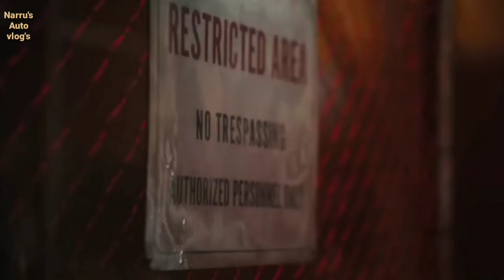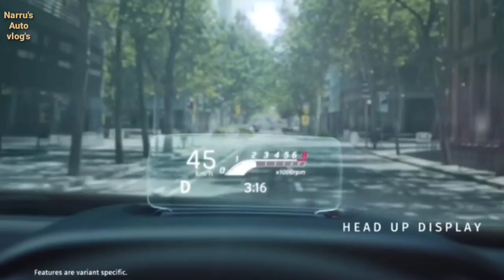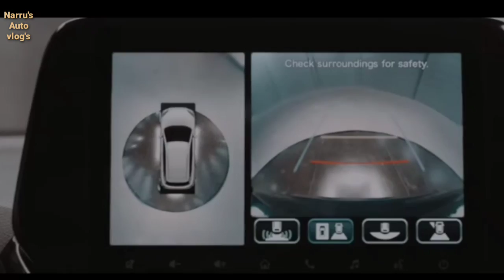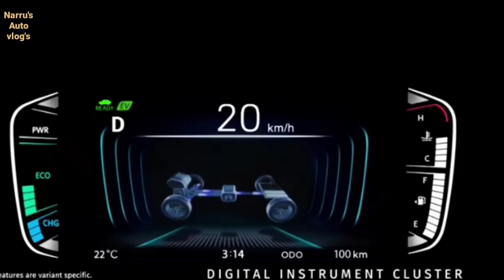7 SEATER GRAND VITARA LAUNCH DETAILS : MARUTI GRAND VITARA 7 SEATER SUV✅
7 seater grand vitara launch.
7 सीटर grand vitara launch date in India.
maruti suzuki grand vitara 7 seater suv India launch date.
7 seater maruti grand vitara price in India.
grand vitara 7 seater variant features